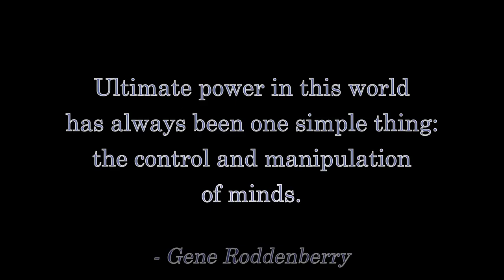Why STAR TREK Is No Longer STAR TREK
Today's "Star Trek" has become some other franchise with the STAR TREK logo mistakenly duct-taped to the film cans.